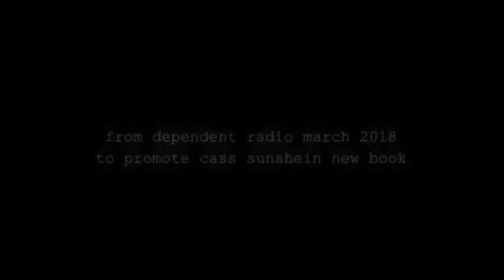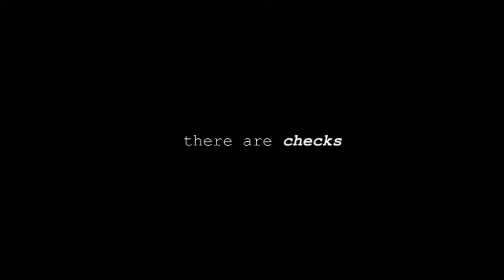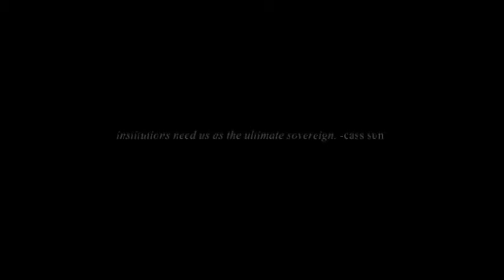cass sunstein rises in west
feel the son stein
RasreapsRasrevoltsRasrebirth